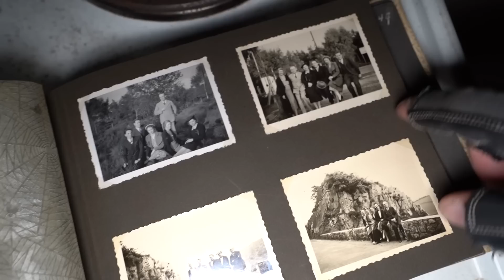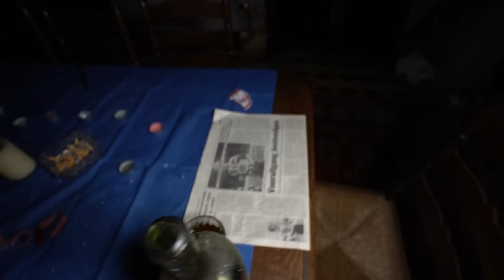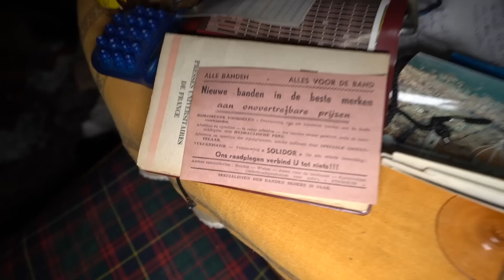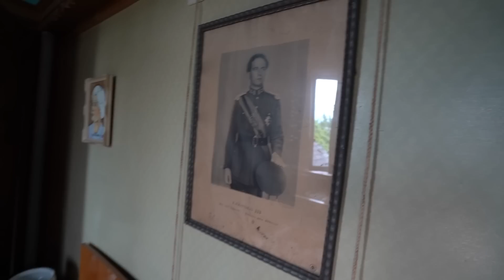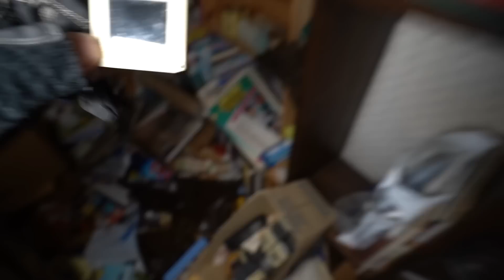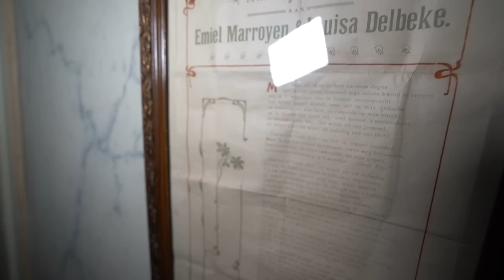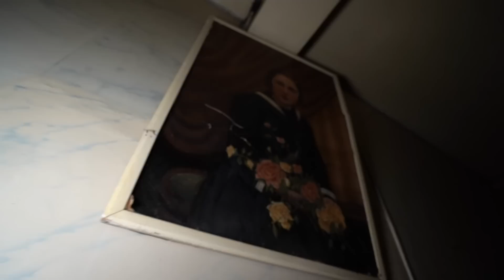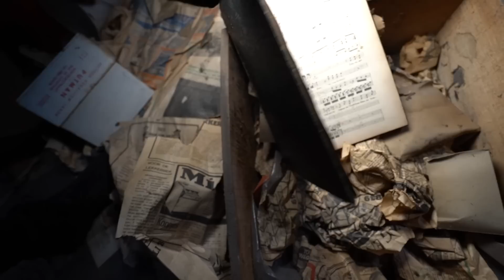Unusual Hidden House that no one Dares ENTER with Everything Left Behind - will you enter?